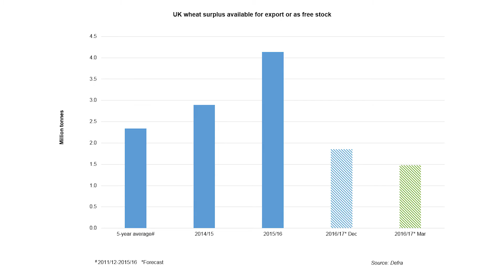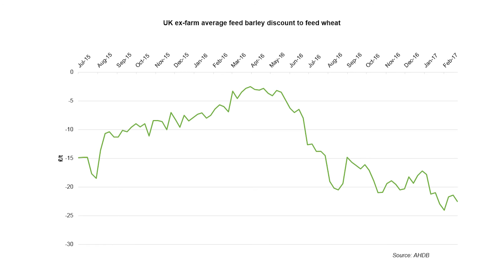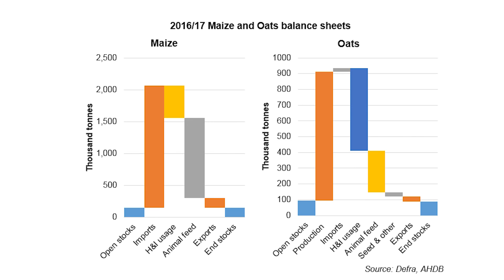UK cereals supply & demand update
Brenda Mullan, from AHDB Cereals & Oilseeds, provides an insight into the latest updates to Defra’s UK cereals balance sheets for 2016/17, including some of the assumptions behind the forecasts.